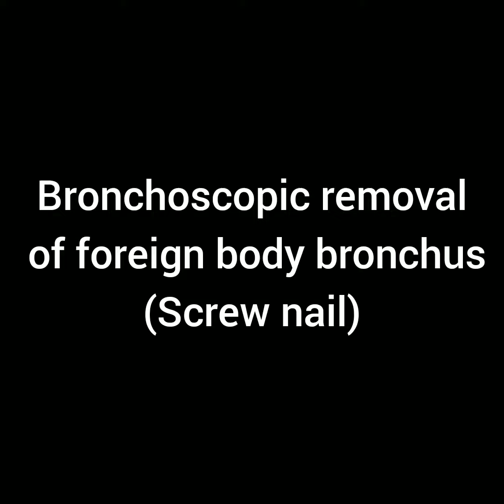Bronchoscopy, foreign body bronchus removal